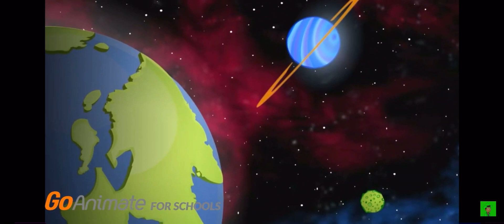Caillou BLOWS UP SapphireAnimateProduction’s house/ grounded BIG TIME / LOUDEST GROUNDING IN HISTORY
My ears hurt after that.